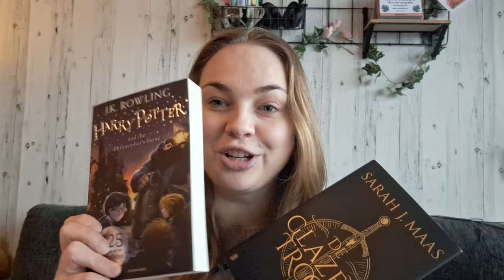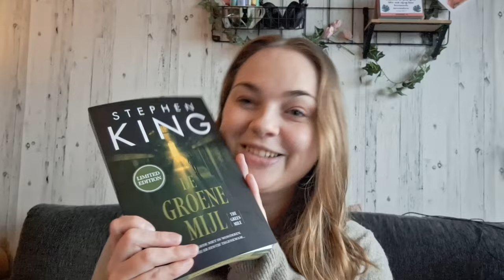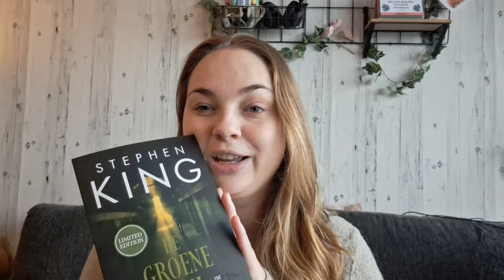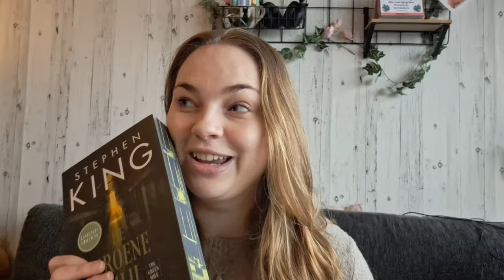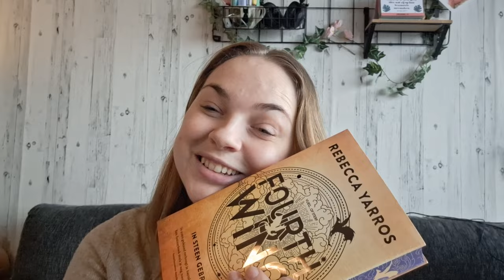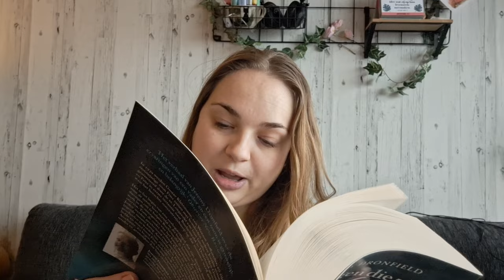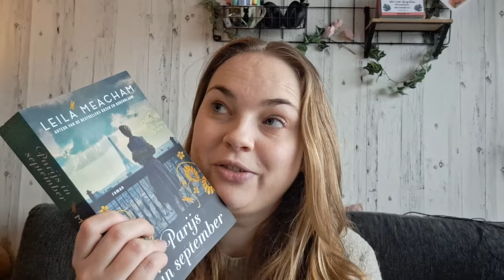Alle 5 sterren boeken die ik las in 2023 📚🌟